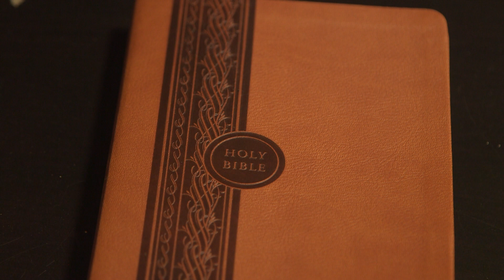Leviticus Chapter 10 (Holy Bible KJV)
10:1-20 (Strange Fire / Moses Angry with Aaron's Surviving Sons)